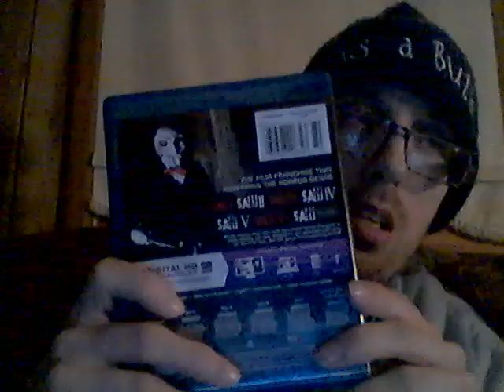Energy Drink Show 3-24-21!